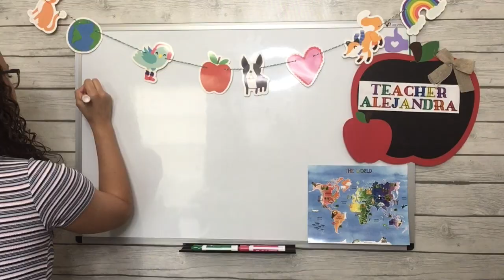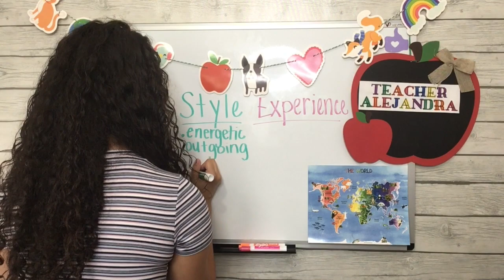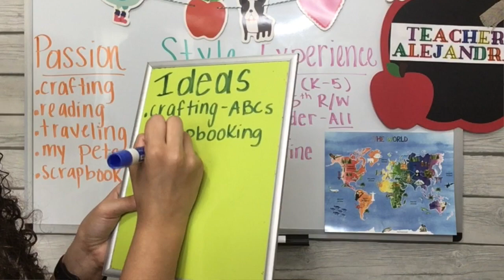WHAT SHOULD I TEACH ON OUTSCHOOL? 4 STEPS TO START FINDING YOUR OUTSCHOOL NICHE!!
In this video I share four steps on how you can start to find your niche on the Outschool platform. Finding your niche on Outschool can take some time but I really think it is worth the effort. Finding your niche and sticking to your passion will help you become a successful Outschool teacher! I’m hoping this video gives you some incite on how you can START to find your niche.

Here are some other great Outschool videos that may start to help you plan/create great classes:

If you have any questions about Outschool please let me know!!

I would love to help you get hired with Outschool or create lessons. If you are not sure what Outschool is please check my video

Here is my application link (for teachers and parents). Using this link will consider you as one of my referrals. This means I will help you through the application process. I can also help you create your first lesson.

Requirements for this company:
18 years old or older
Live in the US, UK, Canada, Australia, New Zealand
(No degree required!)
Have a passion for a specific topic (reading, writing, sports, animals, fashion, pictures, etc)

Down below I have also included my VIPKID application link and my personal email. I would love to be your personal coach if you also want to become an ESL Teacher.

Amazon Links for My Favorite Classroom Items
Stand Up Desk
iPad/Phone Stand
Bulletin Board
Apple Name Chalkboard